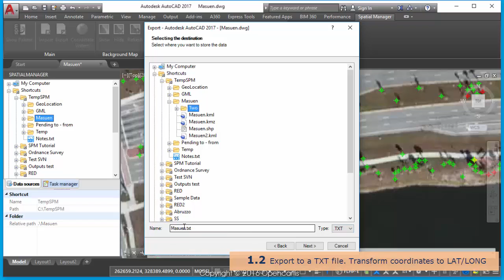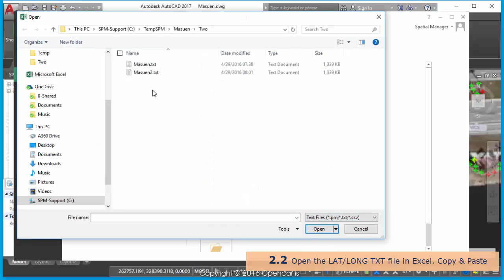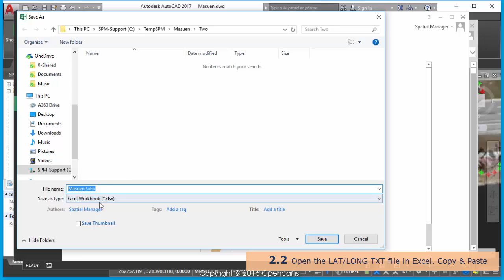Add coordinates to an exported DBF file - Spatial Manager™ (SR)